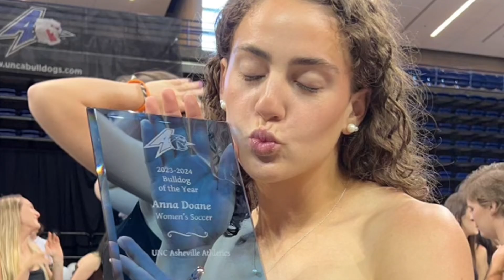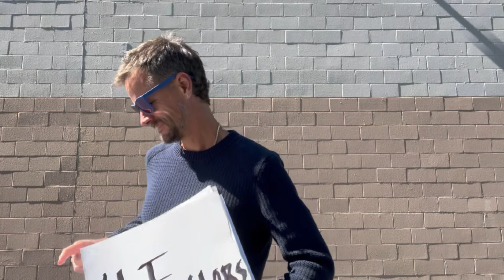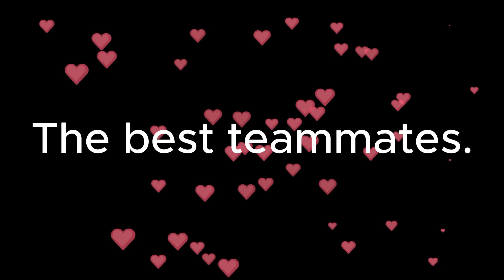2024 Senior Recap Video - UNC Asheville Women's Soccer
2024 Senior Recap Video! This year we are honoring Addie, Anna, Ava, Daysha, and Jasmine! These five girls have contributed so much to this program and we are beyond grateful for our time spent with them. Here is a video of friends, family, and loved ones congratulating our favorite group of girls!

X - ashmacfarlane8
AND MORE!

Love y'all!